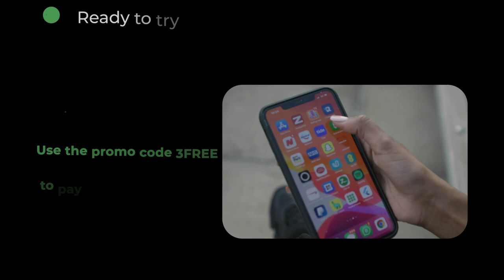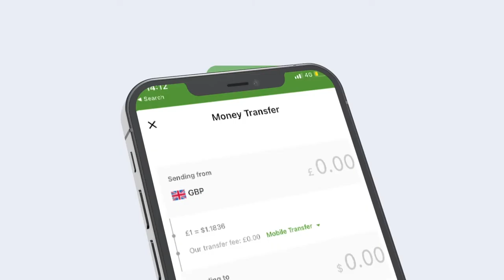Ra'iisul wasaare Xamza oo dalab la xiriira magacaabista golaha wasiirada u gudbiyey Golaha Shacabka.